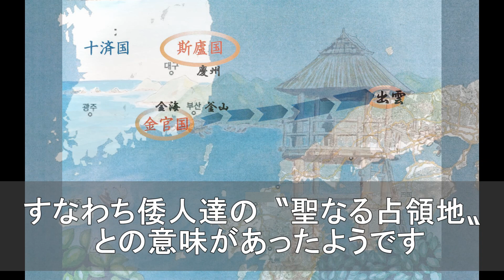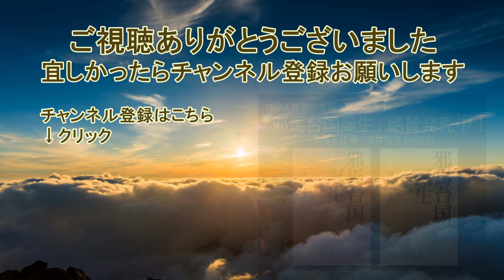第38話 斯盧国の出雲進出【真実の邪馬台国 】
邪馬台国の真相にせまる！！独自の視点で九州佐世保を拠点に日本古代史を研究している歴史研究家 神尾正武のYouTubeチャンネルです◆↓チャンネル登録をよろしくお願いします！

このチャンネルでは私の書いた書籍を元に古代史についてお話をさせていただきます。
しばらくは、私の書籍「邪馬台国、誕生」を元に邪馬台国についてをお話しします。

今回は【第38話 斯盧国の出雲進出】です。
これよりどんどん南下して、日本に影響を与えていきますのでお楽しみください！